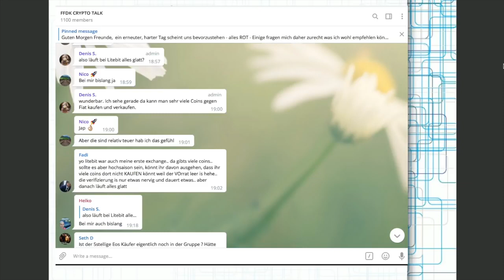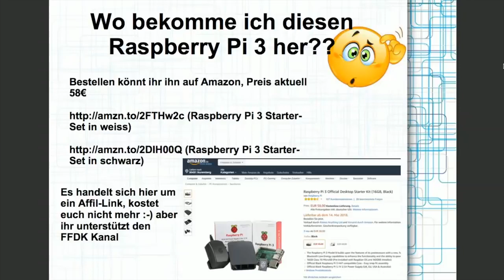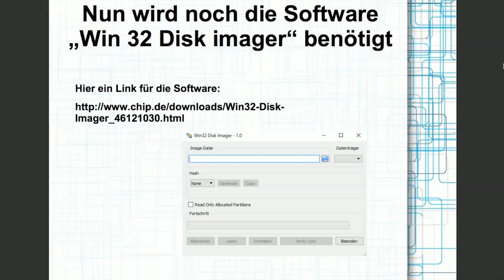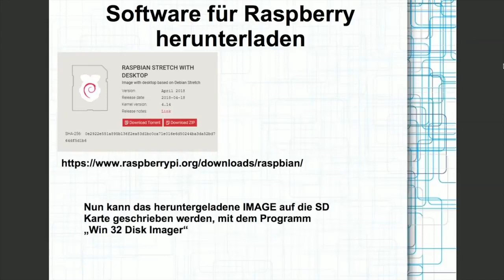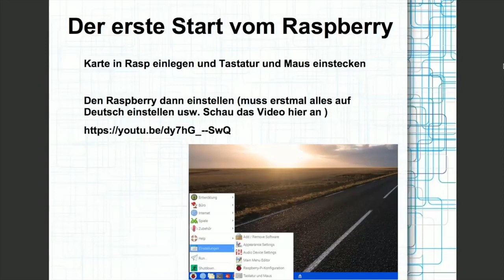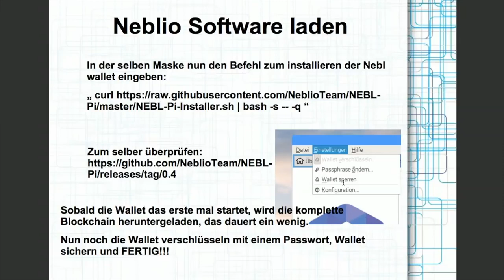💸Passives Einkommen dank Kryptowährungen💸 NEBLIO Stake RaspBerry Pi 3 NEBL STAKING